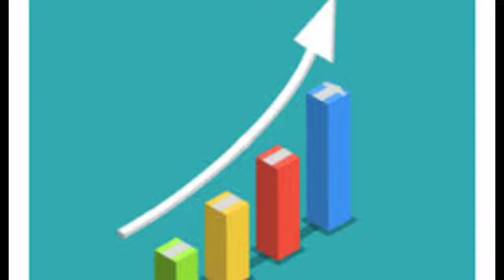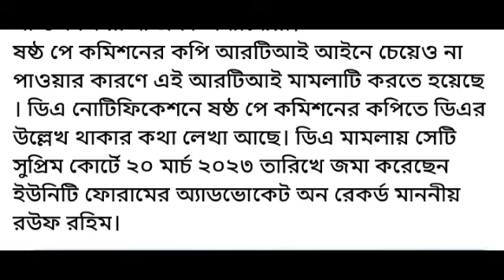ডিএ ও পে কমিশন নিয়ে নতুন মামলার শুনানি ৷৷ Da Case Update Today ৷৷ Da News Today West Bengal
da news latest
da update
wb da
West bengal da news । big news on Da । Da arrear news today Bengal

sikkha jogot